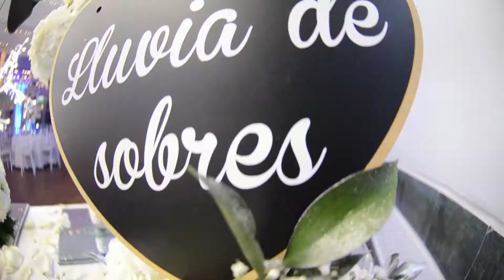Mis 15 Años María Paulina Torres